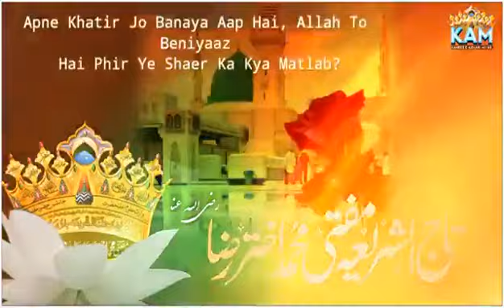Apni Khatir Jo Banaya Ap Hain